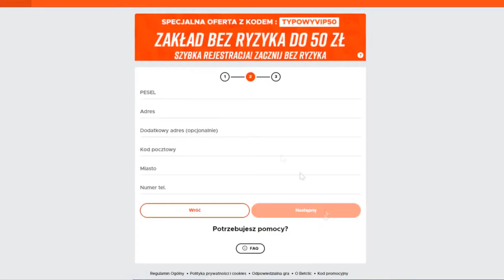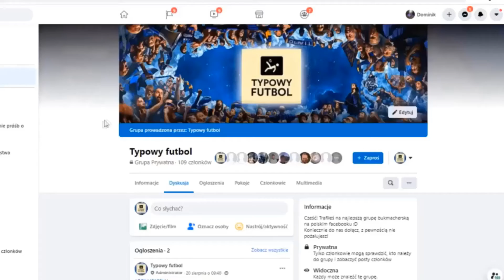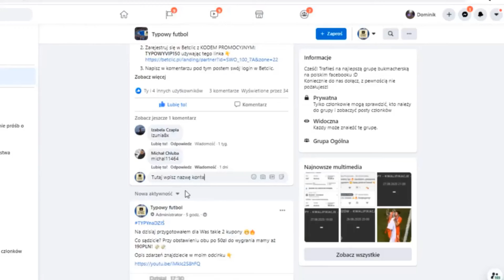TYPY NA ŚRODĘ! GRAMY O 1 362PLN! OGROMNA WYGRANA!